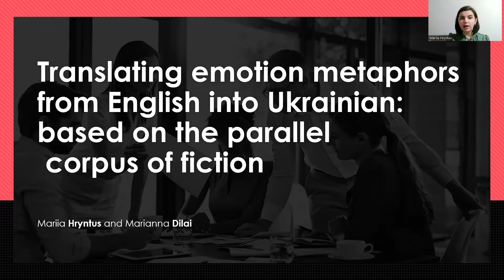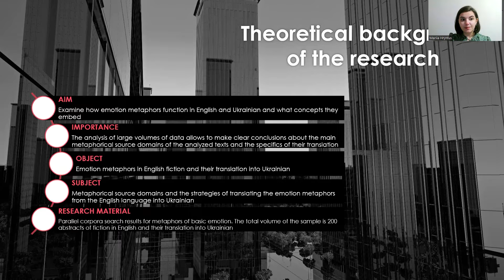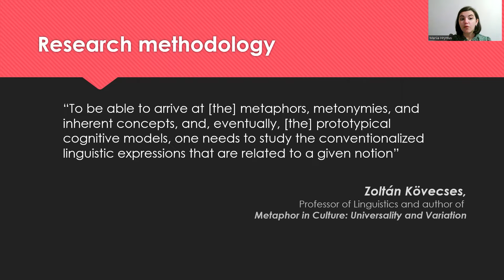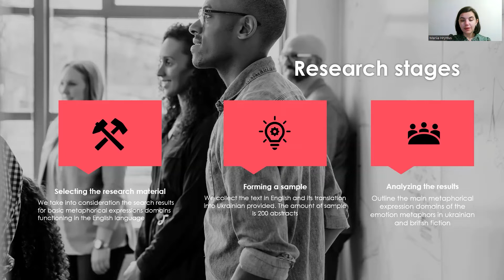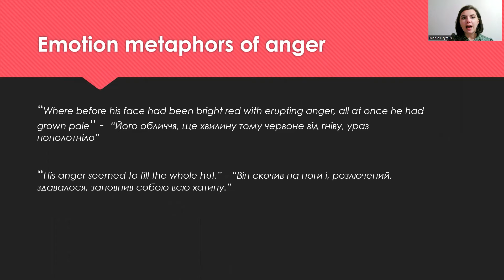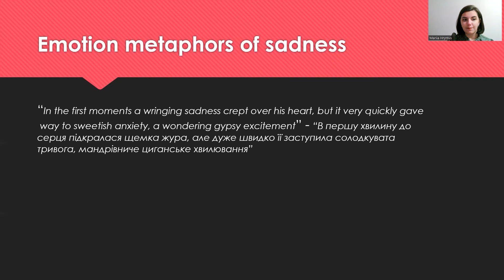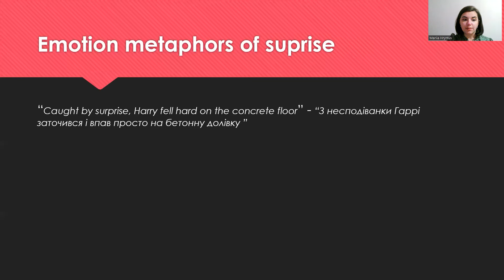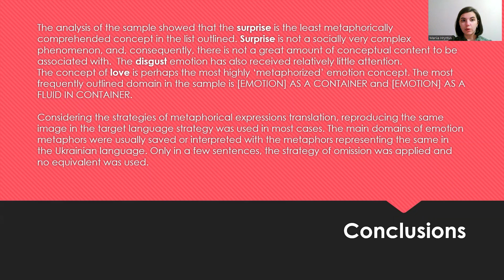Translating emotion metaphors from English into Ukrainian: based on the parallel corpus of fiction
Mariia Hryntus and Marianna Dilai

Lviv Polytechnic National University, Bandera Str., 12, Lviv, 79000, Ukraine

The language of emotion is characterized by its high metaphoricity, which generates various metaphorical and metonymical expressions and thus, might be difficult to interpret and translate. For solving the problem, the corpus-based analysis method is applied. The investigation of large volumes of text data allows us to make clear conclusions about the main metaphorical source domains of the analyzed texts and the specifics of their translation. This paper describes methods of the study of emotion metaphors and their metaphorical source domains. The corpus-based approach is applied to collect English emotion metaphors and their equivalents in the Ukrainian language. The ParaSol, a Parallel Corpus of Slavic and other languages, is used to outline 200 abstracts of fiction that represent metaphors of emotions functioning in the context. Additionally, the main source domains of emotion metaphors both in English and their translation into Ukrainian are compared